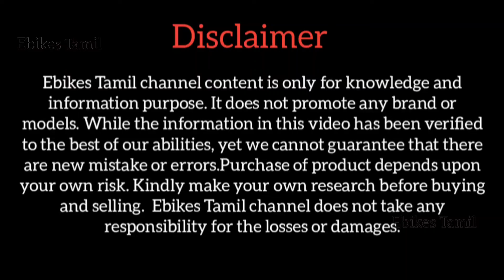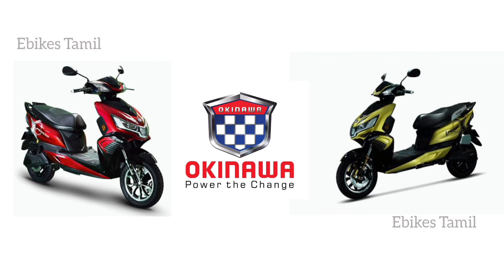Oki 90 Electric scooter | Okinawa electric scooter | Okinawa New plant Inaugurated | Ebikes Tamil